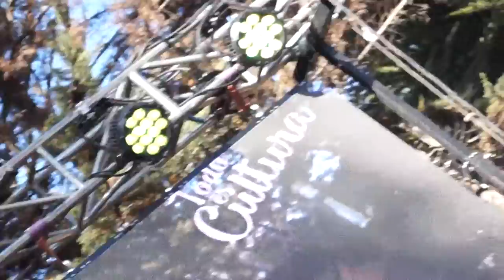Lalo Catalan y su Banda Insert Videos San Antonio 36